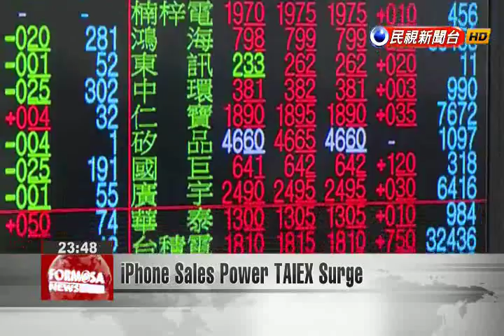iPhone Sales Power TAIEX Surge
A good showing  today for local stocks, as the Taiex surged 250 points, or 2.81 percent, today, after positive reports of iPhone 7 sales helped power big gains by local companies in Apple''s supply chain. The TAIEX closed at 9152 points, on trading volume of NT$97.4 billion. Today''s surge alone increased the net value of Taiwanese stocks by more than NT$720 billion to a total of NT$26.97 trillion. The movement also boosted the value of the New Taiwan Dollar by nearly 24 cents against the US dollar, which was worth NT $31.45 at closing today.